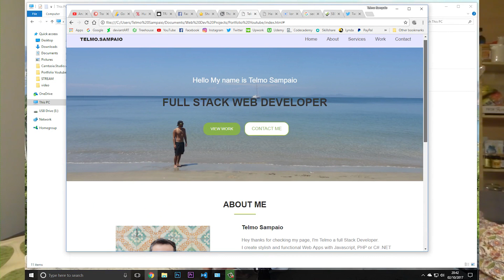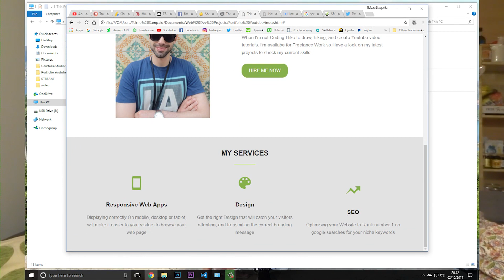Why Everyone can become a Web Developer in 3 Months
In this video I will share with you guys my own opinion of why everyone can become a web developer in 3 Months.

Best Books to Learn WEB DESIGN and WEB DEVELOPMENT

My Youtube Gear:
Canon PowerShot G7 X Mark II
GTX 1080
CORE i7
NZXT CASE
STEELSERIES SIBERIA V3
WACOM CINTIQ 13HD

Hostgator, Amazon, PluralSight